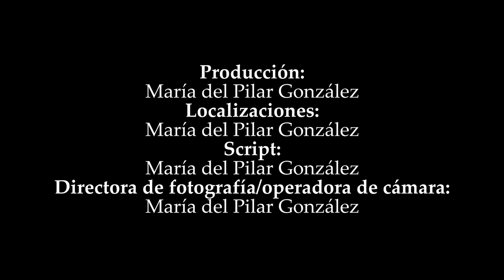Vergüenza - María del Pilar González Monje - Corto La Palma Rueda 2022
Corto ideado, rodado y editado en el concurso de rodajes La Palma Rueda, dentro de la XVII edición del Festivalito - Festival de las Estrellas de La Palma 2022